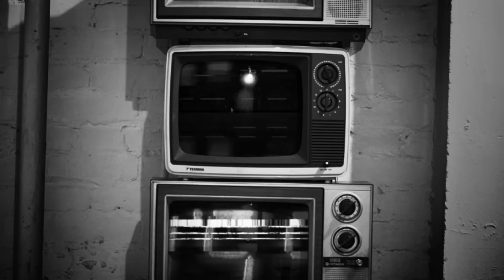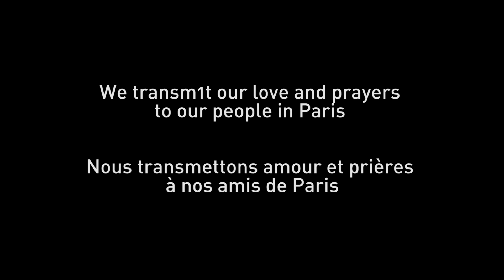Taboo - TRANSM1T (Official Video)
The official Taboo "TRANSM1T" music video featuring The Kinjaz.

Join the TRANSM1T movement - share a video on Instagram showing us how you TRANSM1T.

Executive Producer: Tab Magnetic / Jukasa Media Group

Producer: Thrillgood Productions
Director & Editor: Gavin Filipiak
Co-Director & Cinematographer: Nico Mengin
Story: Taboo & Morgan Gould
Music produced by: BLKtea

Taboo's Official YouTube Channel